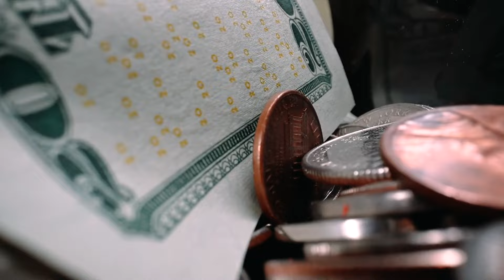Europe's Bold Megaproject to Replace Russian Railways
Inside the New High-Speed Rail Line Across Three Former Soviet States

This groundbreaking high-speed rail line is transforming travel across three former Soviet states. In this video, we explore the engineering marvels, economic impacts, and stunning landscapes along this modern transportation route.